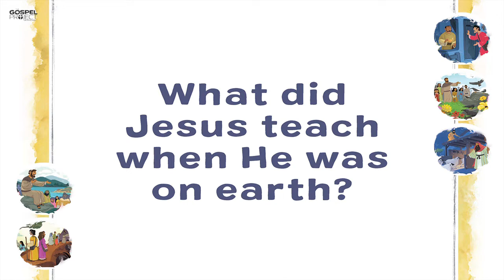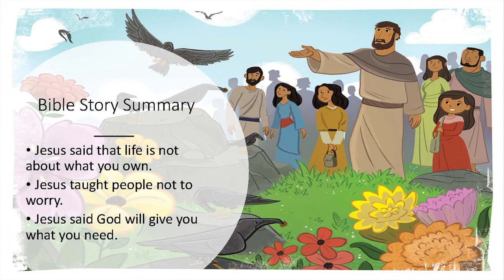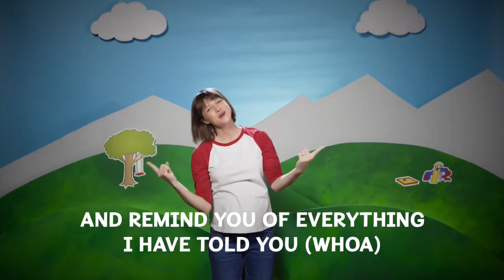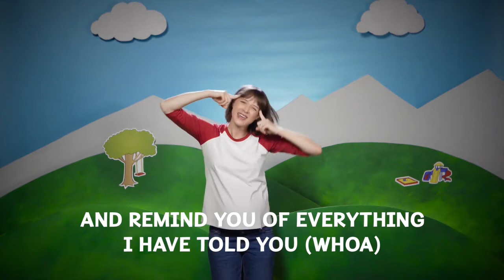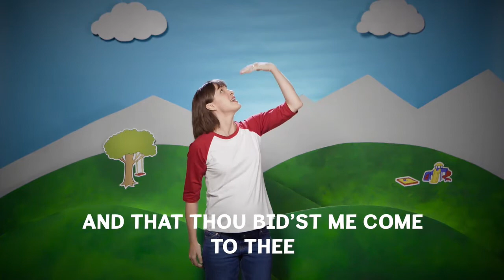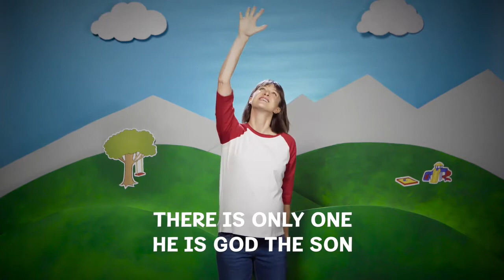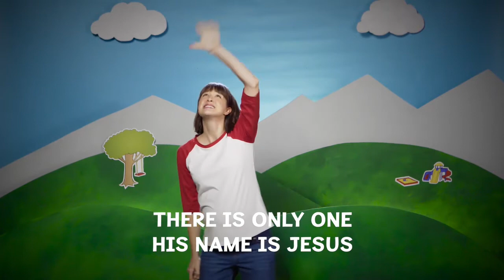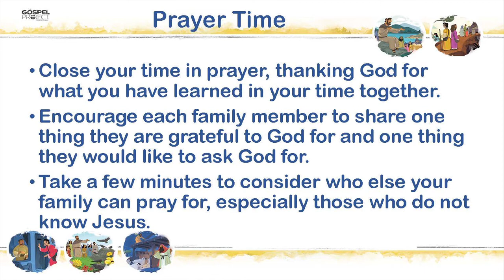Preschool - Jesus Teaches About Possessions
for July 26, 2020